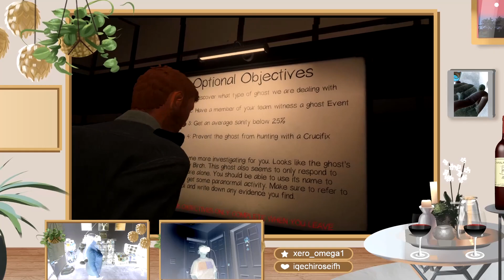Phasmo tonight. Breakingballs, twonibbleme, and Cuppycakes Pt. 3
2 deaths, she active.